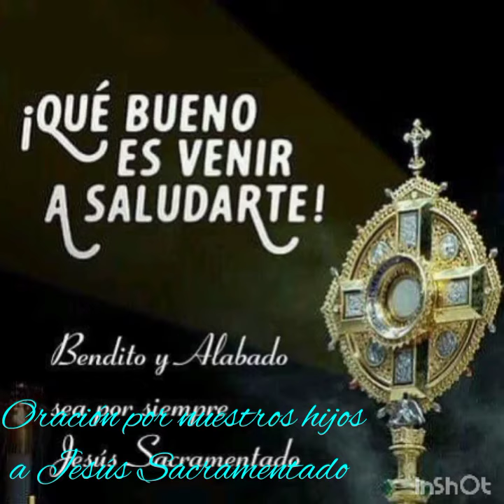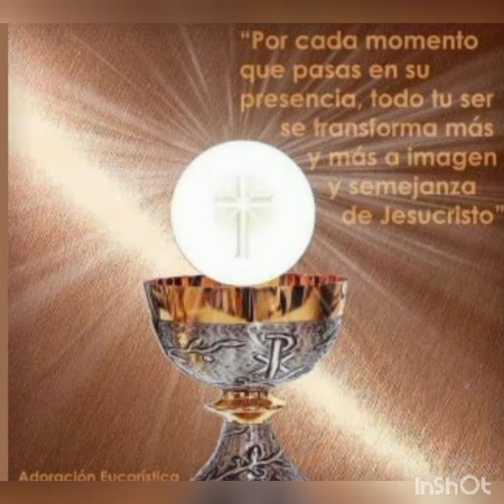ORACIÓN POR NUESTROS HIJOS A JESÚS SACRAMENTADO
Oh Jesús Sacramentado.
Amor Divino bajado del cielo para traernos vida, paz y consuelo, suave caricia y el más dulce anhelo de mi corazón.

Oh Jesús Sacramentado.
Corazón bendito que late de amor por todas las almas, ante tu Divina presencia me postro humildemente para poner en tu Corazón Eucarístico el más preciado don que de tu bondad he recibido, mis hijos... (decir sus nombres)

Dulce bien de mi alma.
Recibe misericordioso a mis hijos y envuélvelos en tu Sagrado Corazón, protege sus pasos, líbralos de todo peligro, particípales tus dones y enciéndelos en el Amor a Dios.

Enséñalos mi Dulce Señor a vivir en obediencia, cumpliendo los mandamientos, apartados del pecado y abiertos al amor y a la caridad con los más desprotegidos.

Haz de mis hijos tus instrumentos de amor, válete de ellos para atraerte almas, haz que sus vidas se fusionen a Ti y así en Ti vivan irradiando amor, llevando tu paz y tu verdad.

Divino Jesús, dame la gracia de ser bendición para mis hijos y estar siempre atento (a) a sus necesidades, dame la gracia de formar un hogar en el que se viva conforme a la Divina Voluntad, dando gracias a Dios cada mañana, bendiciendo los alimentos, unirnos en oración como familia cada día con las dulces cuentas de amor del Santo Rosario y así tu Presencia y la de María Santísima se manifiesten entre nosotros.

Que nuestras vidas y nuestra familia glorifiquen eternamente a la Santísima Trinidad.
Amén